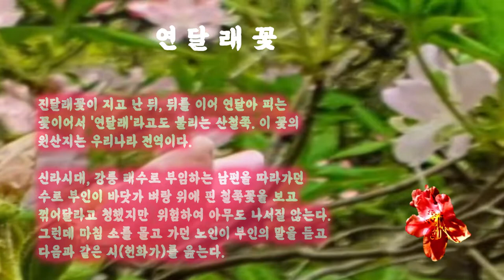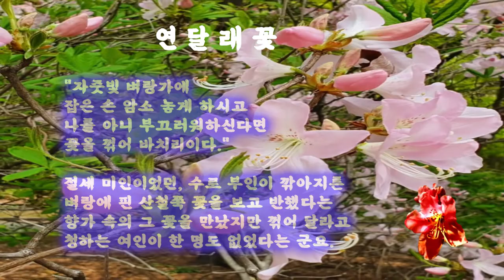🌸영순tube 연달래꽃 이야기 [이미지촬영 홍O민,작성자 홍O민,영상편집]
🌸연달래꽃 이야기
[이미지촬영 : 홍O민,작성자 홍O민,영상편집M영순]

진달래꽃이 지고 난 뒤, 뒤를 이어 연달아 피는 꽃이어서 '연달래'라고도 불리는 산철쭉. 이 꽃의 원산지는 우리나라 전역이다.

신라시대, 강릉 태수로 부임하는 남편을 따라가던 수로 부인이 바닷가 벼랑 위에 핀 철쭉꽃을 보고 꺾어달라고 청했지만  위험하여 아무도 나서질 않는다. 그런데 마침 소를 몰고 가던 노인이 부인의 말을 듣고 다음과 같은 시(헌화가)를 읊는다.

"자줏빛 벼랑가에
잡은 손 암소 놓게 하시고
나를 아니 부끄러워하신다면
꽃을 꺾어 바치리이다."

절세 미인이었던, 수로 부인이 깎아지른 벼랑에 핀 산철쭉 꽃을 보고 반했다는 향가 속의 그 꽃을 만났지만 꺾어 달라고 청하는 여인이 한 명도 없었다능. ㅋ